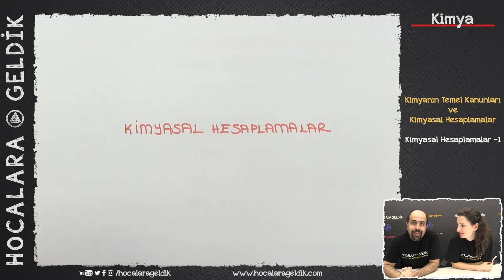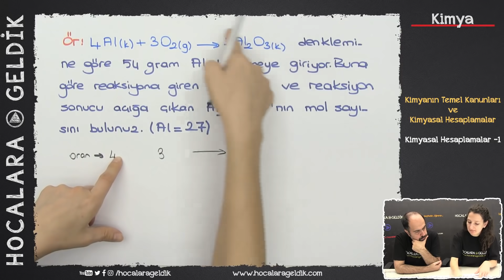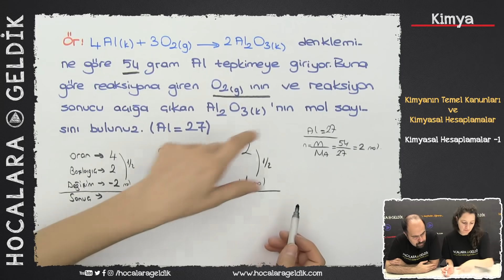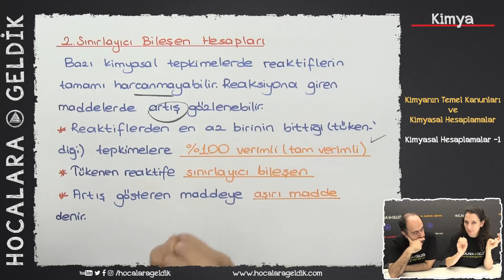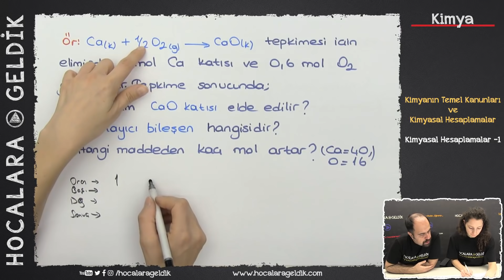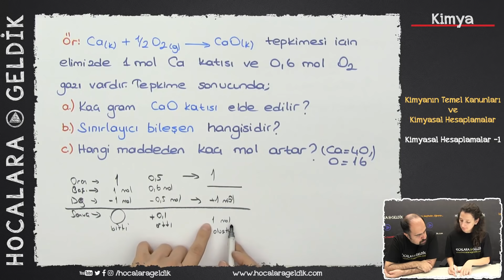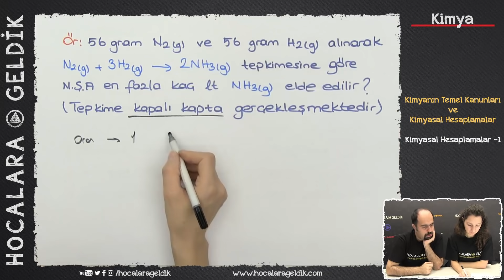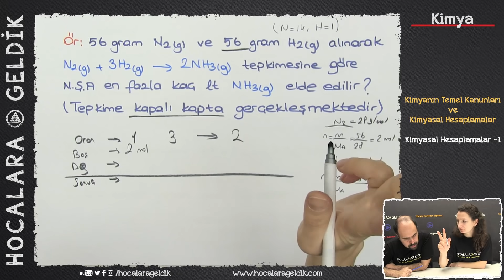Kimyanın Temel Kanunları ve Kimyasal Hesaplamalar - Kimyasal Hesaplamalar -1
10. sınıf kimya tyt
Denklemli Miktar Geçiş Hesaplamaları, Sınırlayıcı Bileşen Hesaplamaları